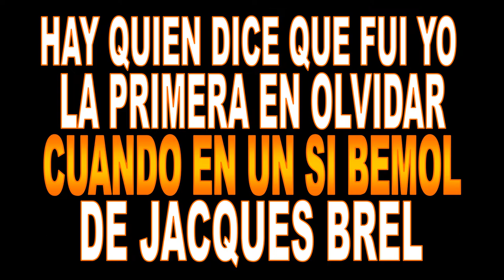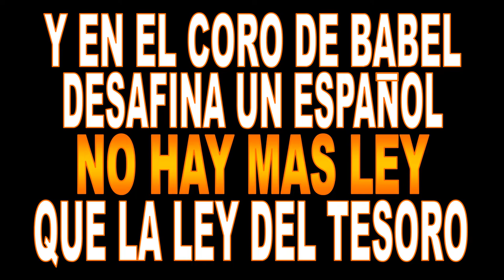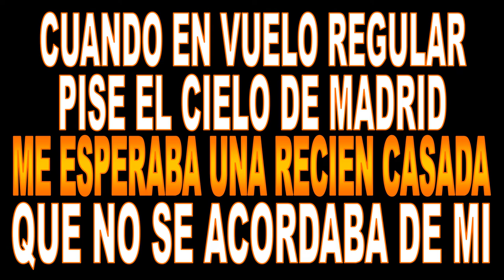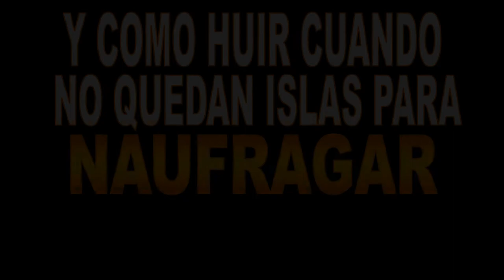PECES DE CIUDAD (Ana Belén)